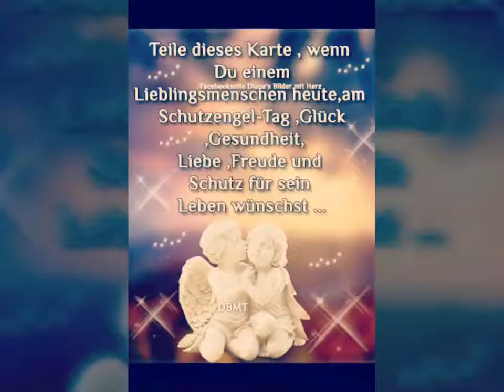Ein kleiner gute Nachtgruss an dich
Wünsche dir eine gute und gesegnete Nacht und später einen guten Morgenstart, mögest du durch die Engel gut geführt werden und Gott dich schützen.